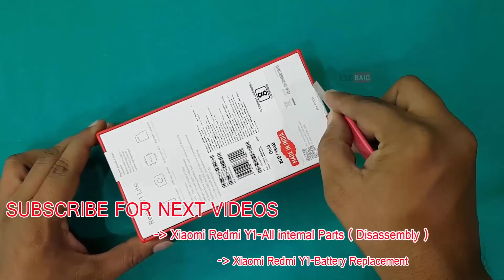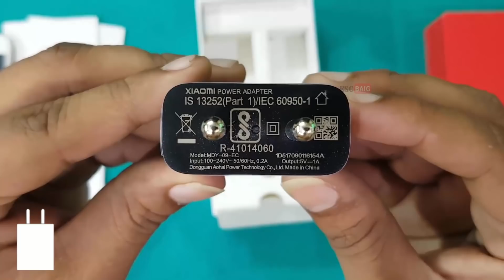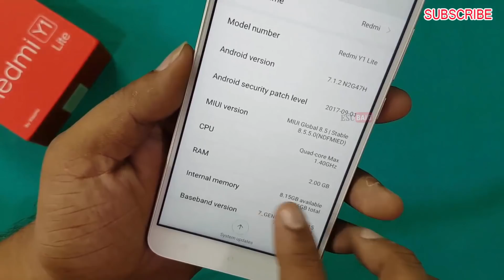Xiaomi Redmi Y1 Lite - Unboxing and Quick Review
Our Next Videos .
**..Redmi Y1 Lite Full Disassembly( all internal Parts Of Redmi Y1 Light)

** Redmi Y1 Lite Battery Replacement and Charging Port Replacement

Jio Mobile Rs1500 Disassembly || Tear down || All Internal Parts of Jio mobile .

Xiaomi Mi A1 Battery Replacement || How to Replace Mi A1 Back Panel and Battery.

Xiaomi Redni Y1 Lite Unboxing & Quick Review